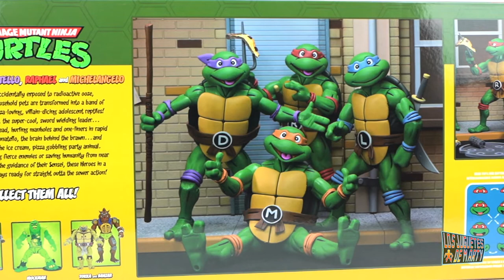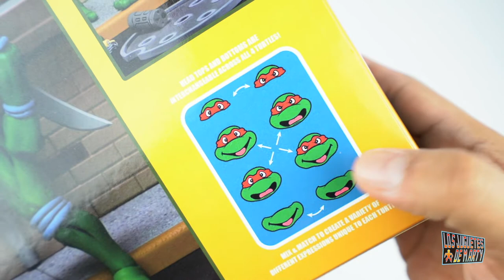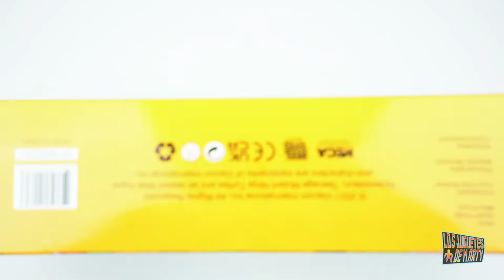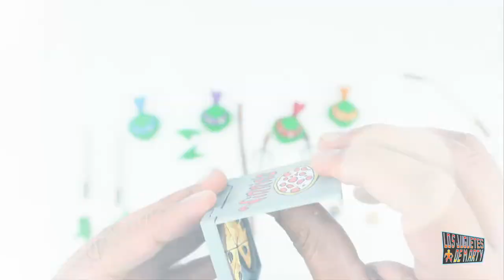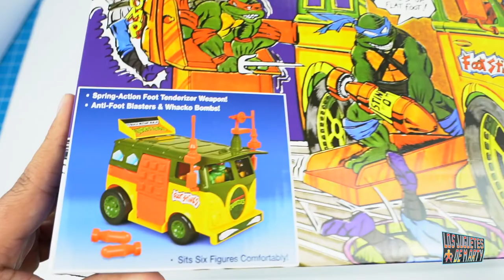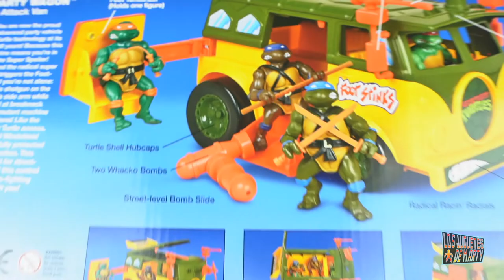LAS TORTUGAS NINJA DE NECA Y EL PARTY WAGON DE PLAYMATES | HAULATHON 2022 | UNBOXING Y COMPARACION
Hoy les tengo el gran unboxing de este paquete de 4 figuras de las tortugas ninja de los dibujos animados. Estas figuras son de la marca Neca y las consegui en el evento Haulathon 2022 de Naca y Target. Tambien abriremos el party wagon de la gente de Playmates y veremos si estas figuras funcionan con este party wagon.